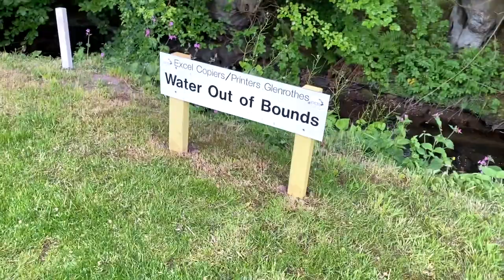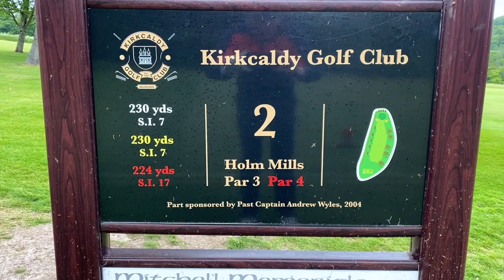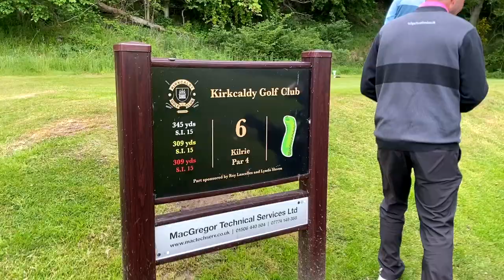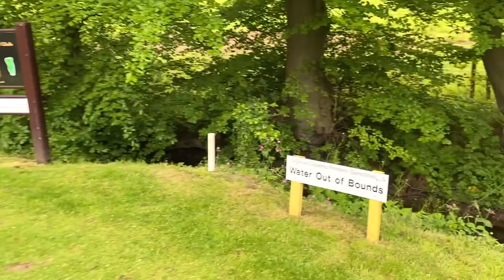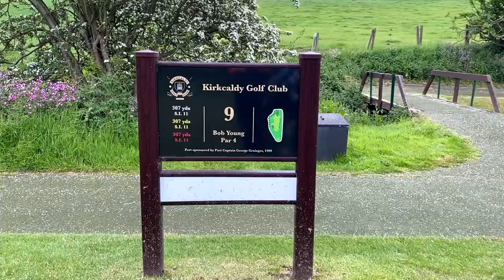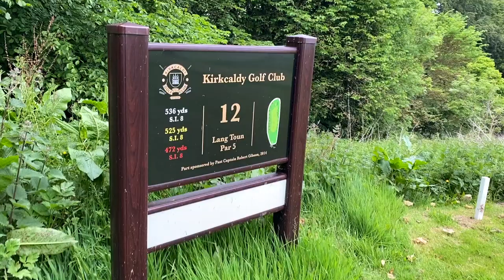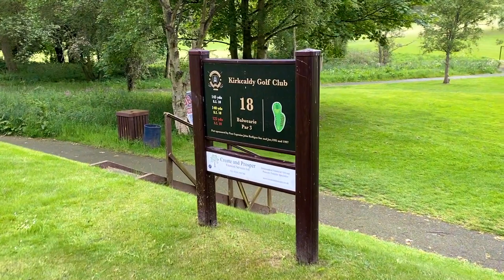World Tour of Fife: Episode 4, KIRKCALDY GOLF CLUB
This is the 5th episode we have recorded in this series.  This time - Kirckaldy Golf Club in Fife.

A Wellsgreen Media production.

Kirkcaldy Golf Club,
Balwearie Rd,
Kirkcaldy
KY2 5LT